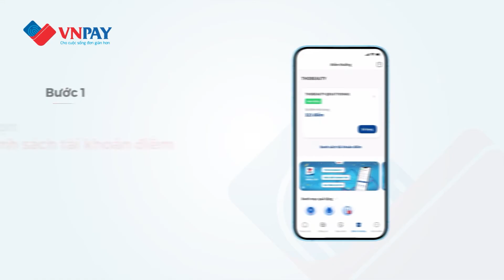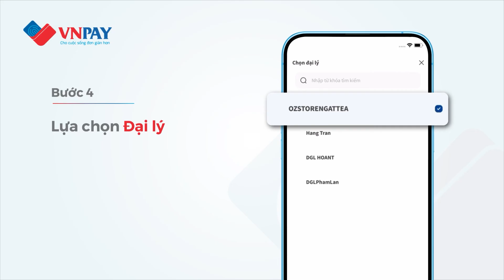Hướng dẫn sử dụng Điểm thưởng trên ứng dụng VNPAY Merchant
VNPAY Rewards là tính năng tích điểm trên mỗi giao dịch dành riêng cho đối tác sử dụng VNPAY Merchant. Với điểm VNPAY Rewards, bạn có thể dễ dàng đổi hàng trăm quà tặng hấp dẫn như: Đặt vé máy bay, vé xem phim, thanh toán tiền điện, nước, nạp tiền điện thoại,...
Khám phá ngay!